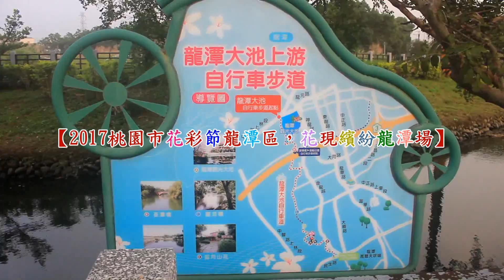2017桃園是龍潭區 花現龍潭 繽紛桃花源(2)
2017桃園花彩節，龍潭區花彩節，花現龍潭場，繽紛桃花源，明天隆重登場。